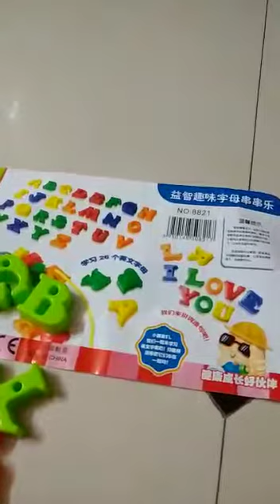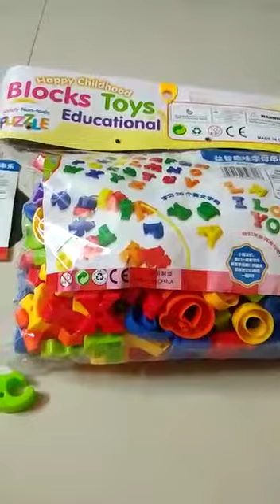Alphabet Rope Puzzle For Kids- Multicolour 8821 (Kids Care)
Alphabet Rope Puzzle For Kids- Multicolour (8821)